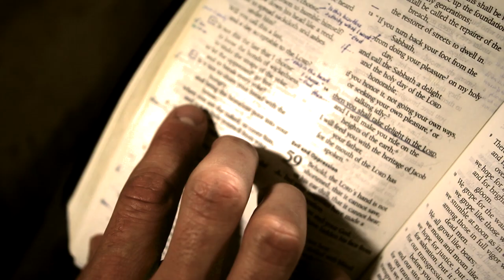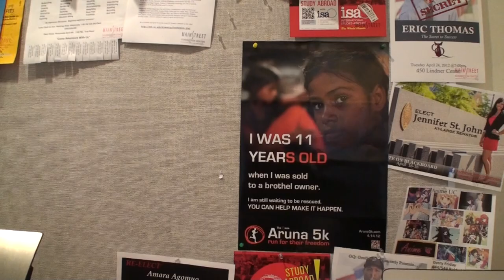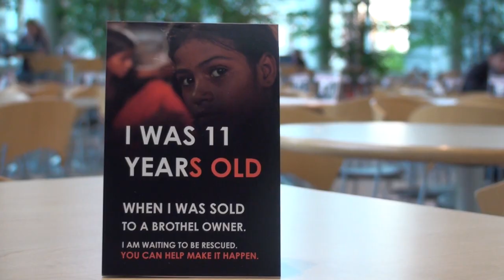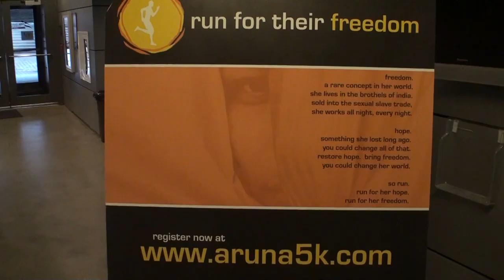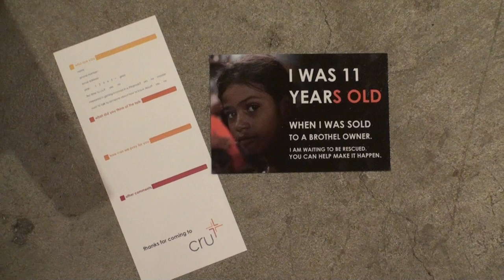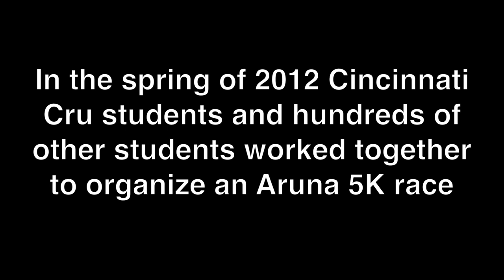Running For Her Freedom: One Ministry's Passion to End Sex Slavery